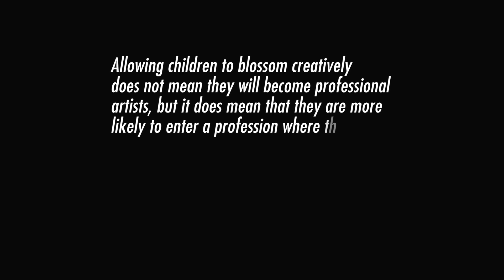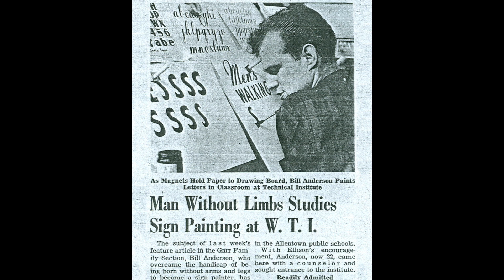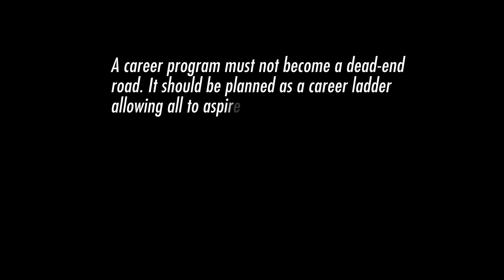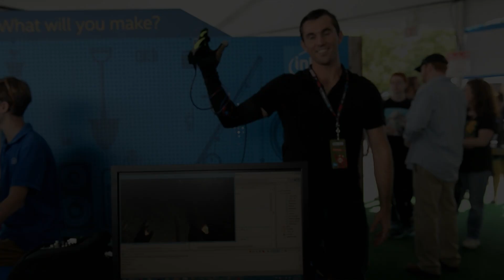5:27 Inspired faculty